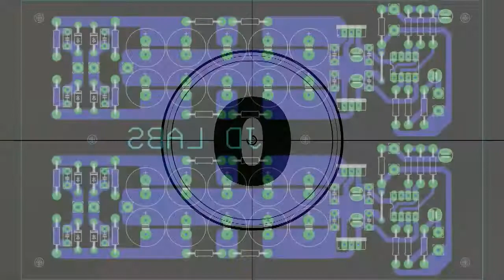Abacus Robot CNC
PCB Milling